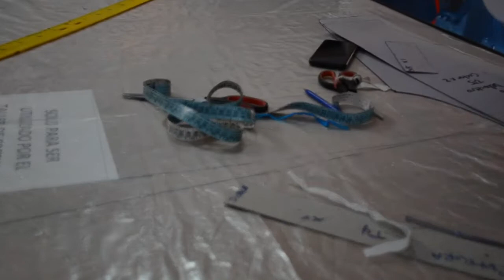AHORA, PANTALONES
Capacitaciones en barrios y distritos, todas las semanas.